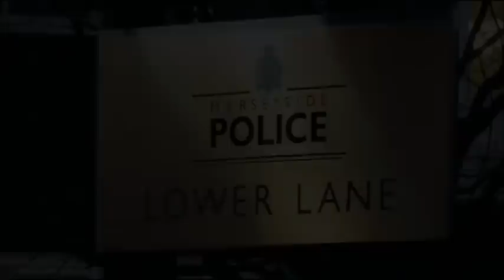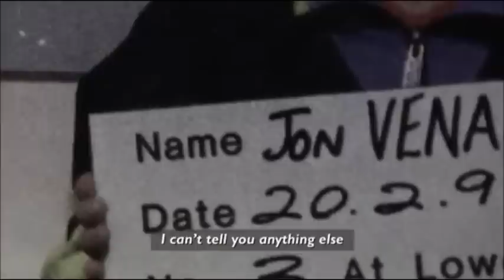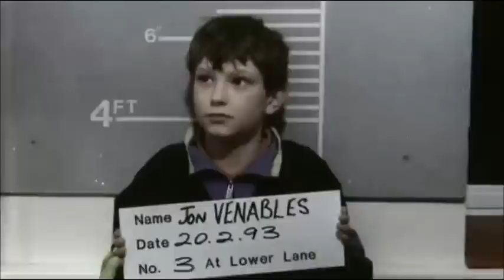Jon Venables and Robert Thompson INTERVIEWS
The pair recollect a few details in which James Bulger was brutally tortured and murdered in February 1993. James was taken from the Strand shopping center, in Bootle, whilst his mother, Denise Fergus was momentarily distracted in the butchers.

For a more informative insight in to this case, the following links should help: